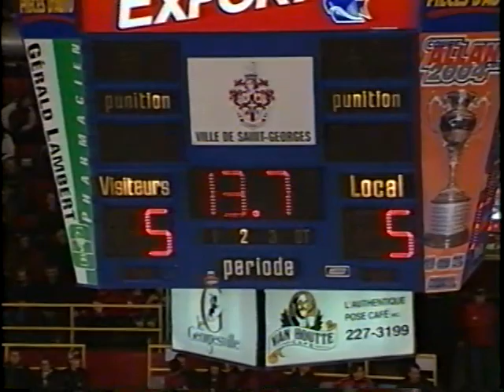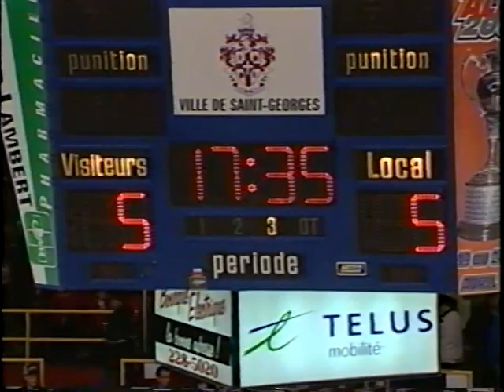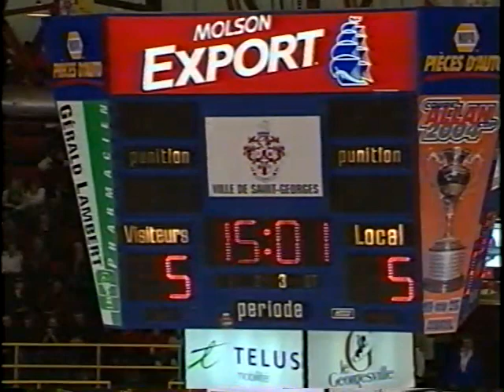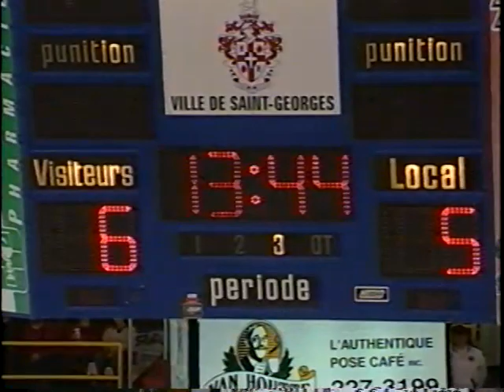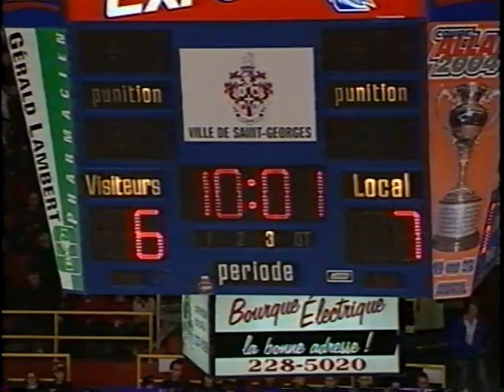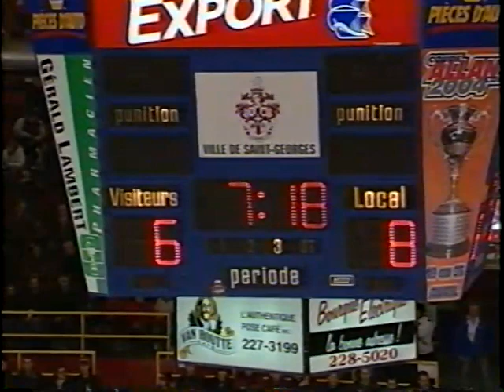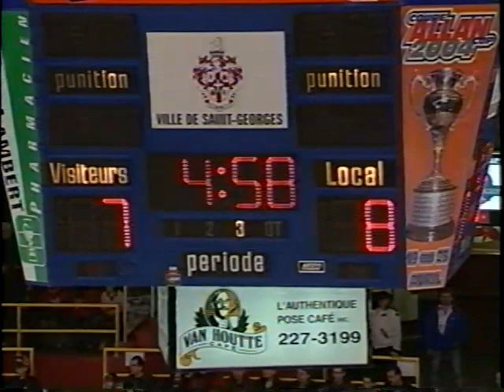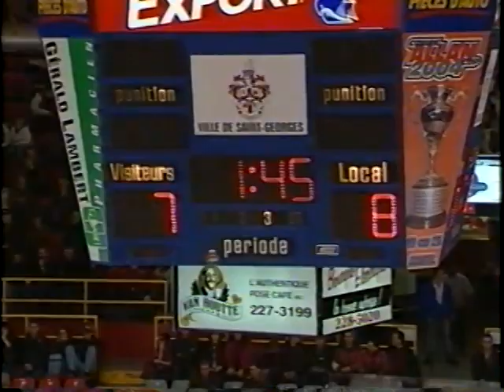LNAH Match Dragons Verdun vs CRS Express St-Georges - 28 janvier 2006 (Partie 2)